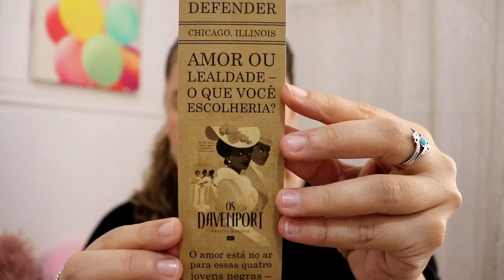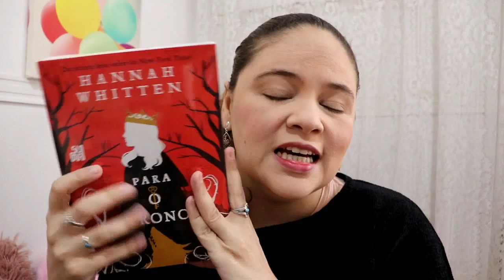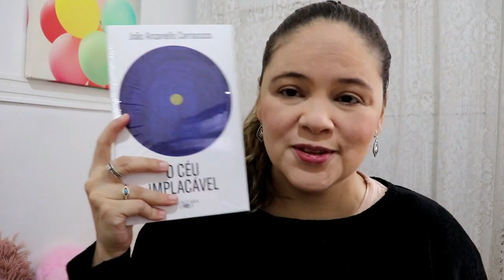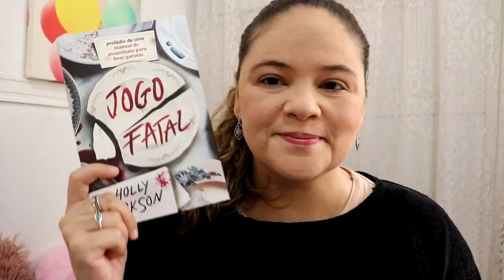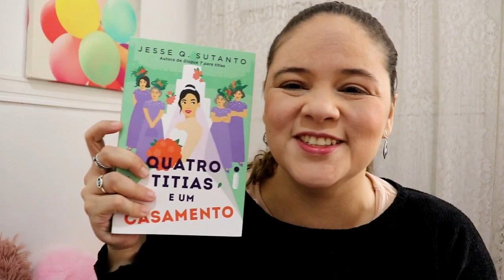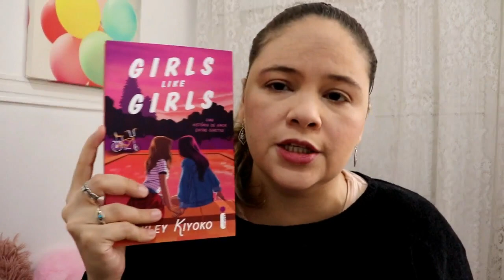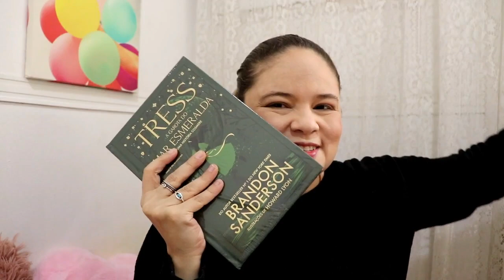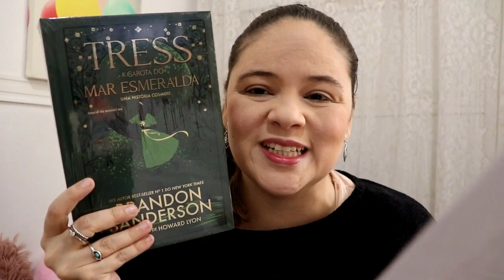UNBOXING DE LIVROS RECEBIDOS DE EDITORAS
Olá, pessoal! Nesse vídeo eu mostro alguns livrinhos que chegaram aqui em casa durante o mês de junho. Espero que gostem!